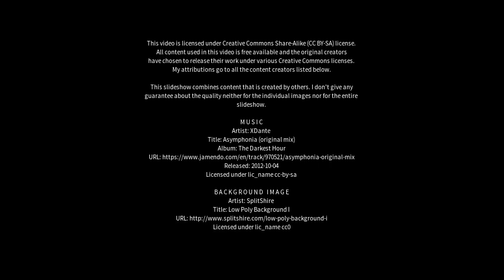Best places to visit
Best places to visit - Chiampo (Italy) Best places to visit - Slideshows from all over the world - City trips, nature pictures, etc.